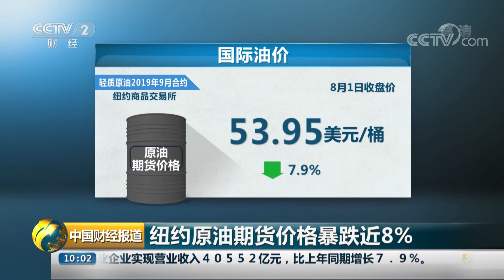[中国财经报道] 纽约股市三大股指1日下跌 | CCTV财经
纽约股市三大股指1日下跌。